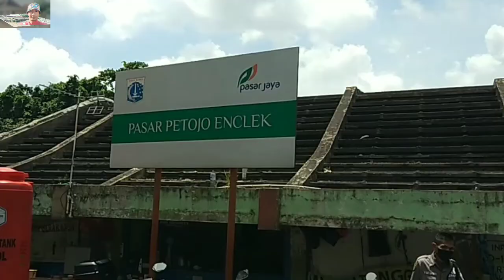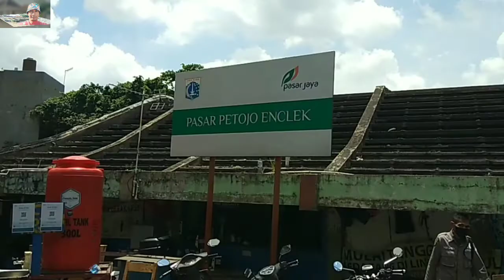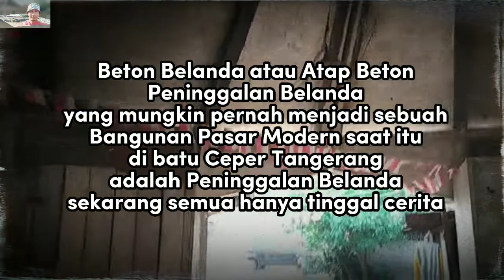Kemayoran kepu - Atap Beton Peninggalan Belanda di Tangerang.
Tepatnya di daerah Batu Ceper Tanah Tinggi Tangerang, ada sebuah bangunan membentuk huruf V yang di duga bekas bangunan sebuah pasar modern yang pernah ada sejak jaman kolonial Belanda.

Bisa disimpulkan demikian karena menurut warga sekitar bangunan yang akrab di sebut Beton Belanda sudah ada sejak jaman Belanda.

Bukan cerita rakyat tetapi memang masih terlihat sebuah bangunan yang bisa di teliti sejarah keberadaannya.

Saya mengambil kesimpulan bahwa bangunan yg beratap beton ini memang bekas peninggalan Belanda karena melihat ada bangunan yang sama beratap beton yaitu Pasar Petojo Enclek yg sudah menjadi cagar budaya dan berdiri dibangun sejak tahun 1927.

Karena itu bangunan yang sama di Batu Ceper Tangerang ini saya rasa demikian, sebagai Pasar Gemeente yang sama seperti di Batavia, yaitu Pasar Modern dengan atap Beton yg dibangun untuk membuat nyaman pedagang dan pembeli karena sebelumnya memang sudah sebuah pasar tetapi tidak modern saat itu Jaman Belanda 1920an

Mungkin bisa saya colek pemprovtangerang dinaspariwisata cagarbudaya menjadikan bangunan ini bagian dari Cagar Budaya karena perannya saat itu dan bisa dilestarikan agar tidak dihilangkan.

terimakasih